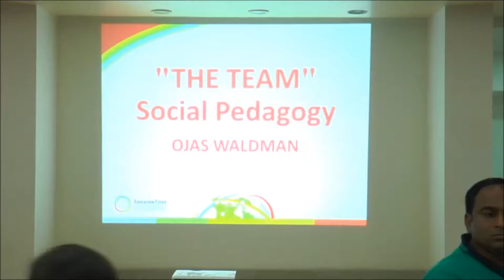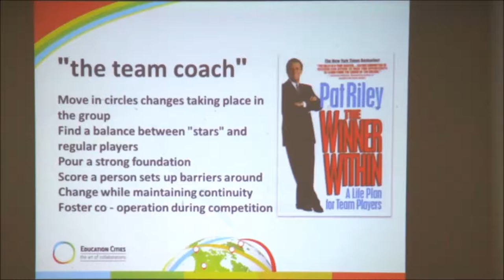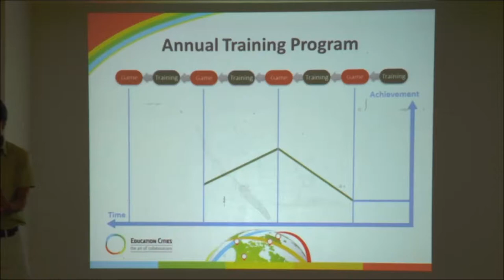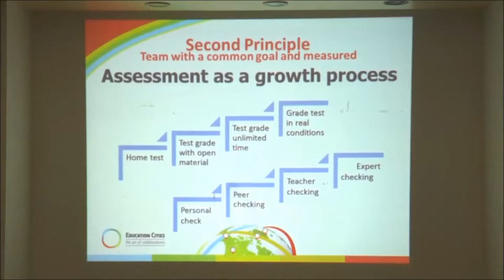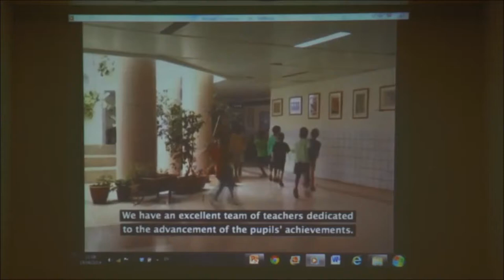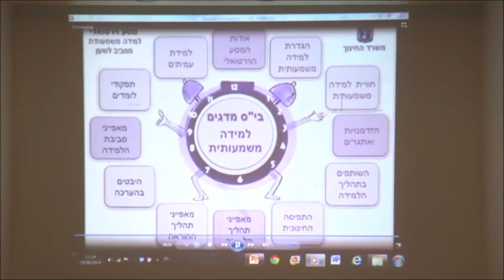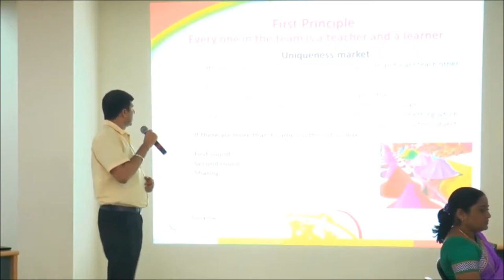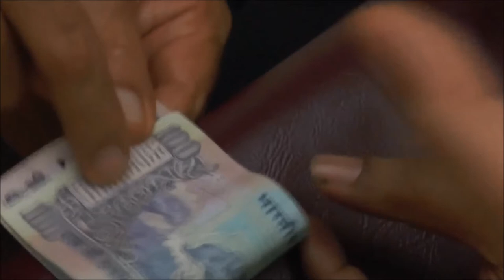Mr Ojas Waldman's on Innovation in Education -- Creativity and Entrepreneurship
Together with Yaakov Hecht, Ojas has co-founded "Education-Cities", a social network learning focused on utilising and developing the individual and the community using inherent strength for personal growth. He also conducts principal and teacher training workshops.